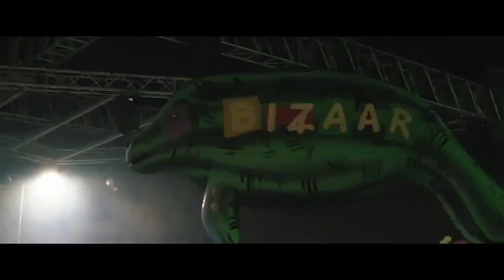SAVAGE-44 - Love emotion